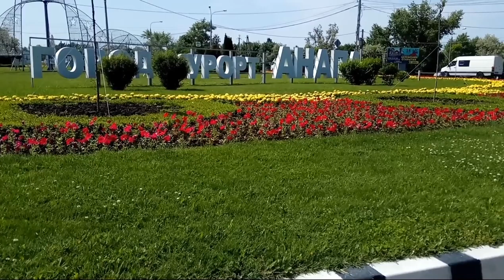Анапа, море, пляж, купание 20.05.2018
Пляж санаториев "Юность", "Кристалл", "Родник"
Есть место поставить машину на поперечной улице около "Родника"

WebMoney:  WMZ 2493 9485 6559, WMR 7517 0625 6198